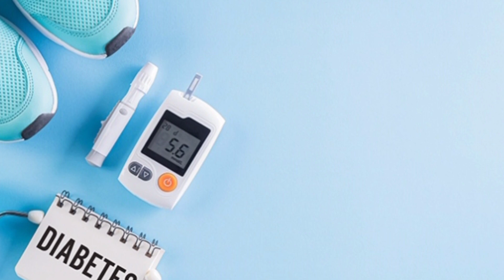രാവിലെ ഇക്കാര്യങ്ങൾ രക്തത്തിലെ പഞ്ചസാരയുടെ അളവ് പൂർണമായും നിയന്ത്രിക്കാം 🔊🔊